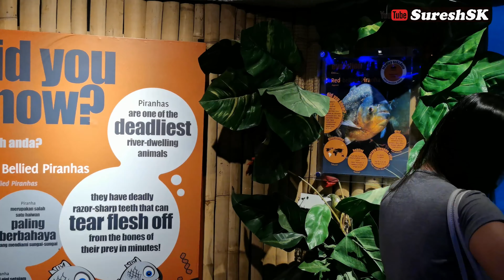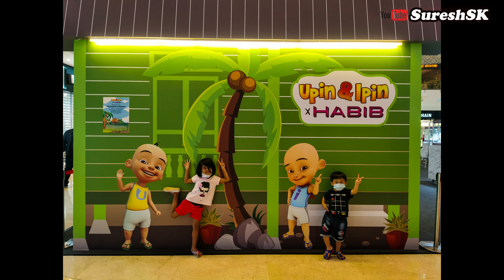NICOLE TRIP TO KL AUG 2020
27-31ST AUG 2020